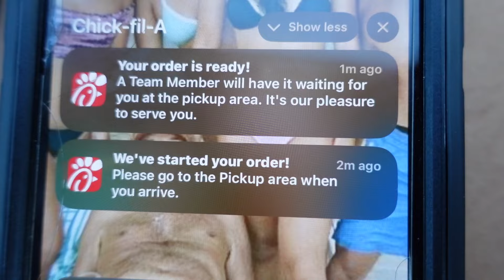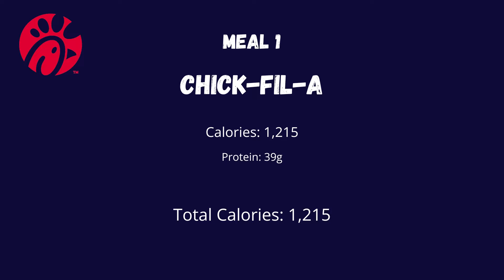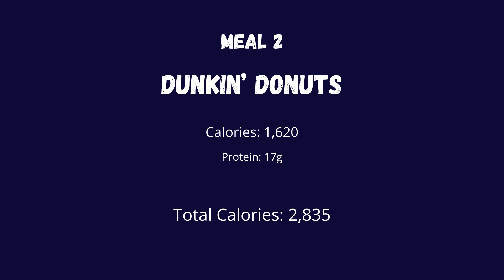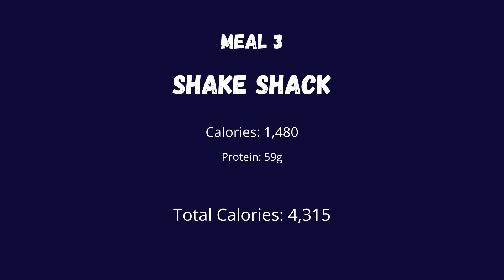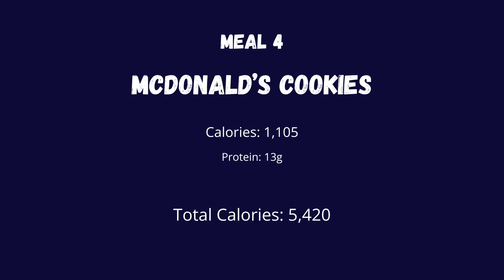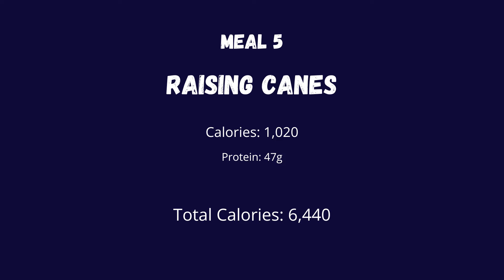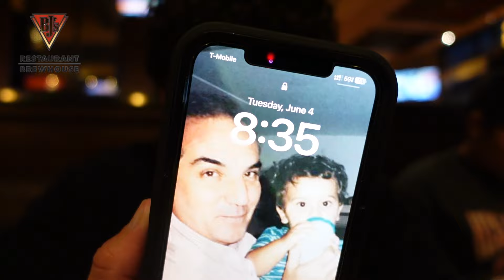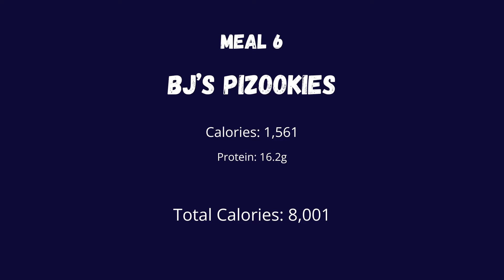INSANE Cheat Day 4 | ONLY Eating Fast Food For 24 Hours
I ate ONLY fast food for 24 hours

If you want to support me in any way you can use my code and get yourself some nice clothes either from